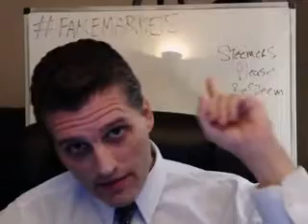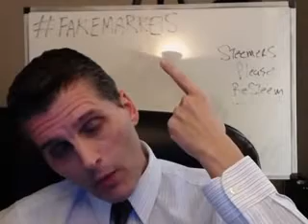NOW The Post Market Wrap Up PLUS FAKEMARKETS By Gregory Mannarino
Get Involved! Use
Number ONE Trading Tip: You beat the Stock Market by watching THE BOND MARKET.
*This is an animal shelter which He personally support financially with monthly donations. Please adopt homeless pets.
Now During This Season Of Giving Please Notice to all who wish to Donate to the Missionary Fund here is the Bitcoin address 191xs6uu3L6zxSCrnVRTDjbZ6G7x8EVYEK